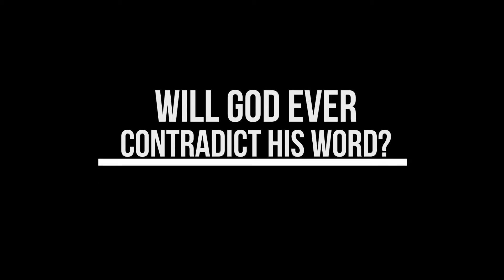#6 - Will God Ever Contradict His Word?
Will God ever say something to us that contradicts what the bible says? What is happening when people claim God has told them to do something that the bible clearly tells us to avoid?